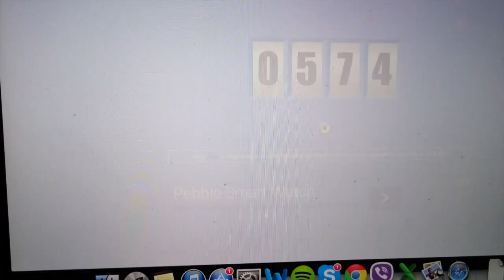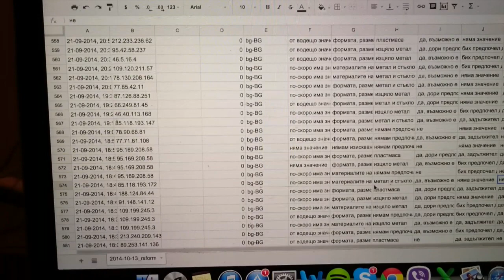Кой печели слушалки Beats Solo HD от nextrend 4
Nextrend е месечно проучване в nixanbal.com, чиято цел е да улови потребителските нагласи към новите технологии и телеком пазара в България. Всеки месец след анкетата в сайта излиза обзорен материал, обобщаващ резултатите от гласуването на читателите.